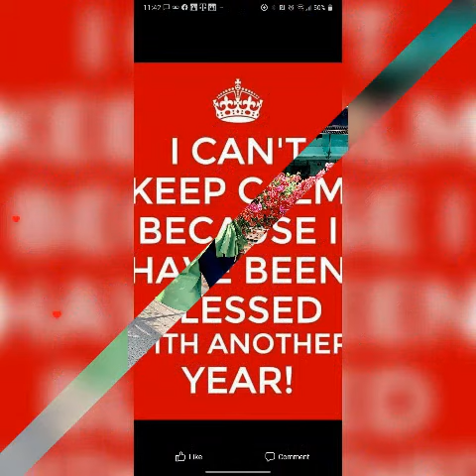VOICE OF DMV PRODUCTIONS GENERAL YANKUBA (5)